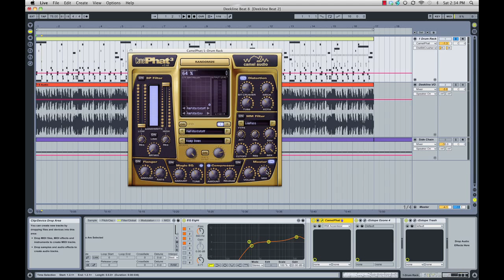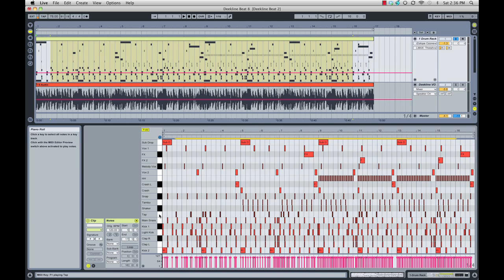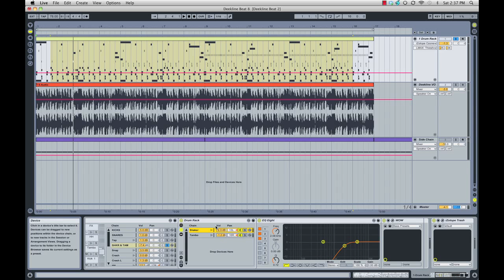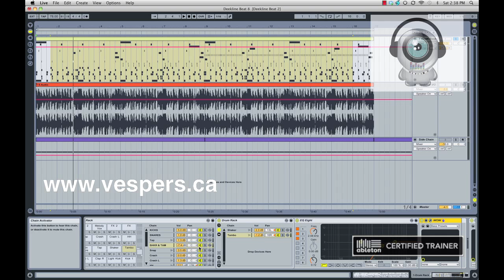How to Write Hip Hop Beats in Ableton Live HD tutorial pt2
Part 3 Hip hop beats tutorial with drum racks in Live 8 by Vespers, Ableton Live Certified Trainer. Part 2 of 4.